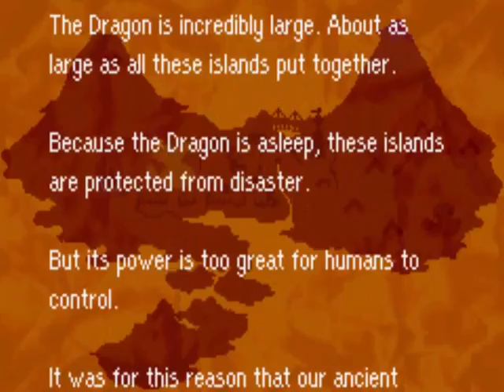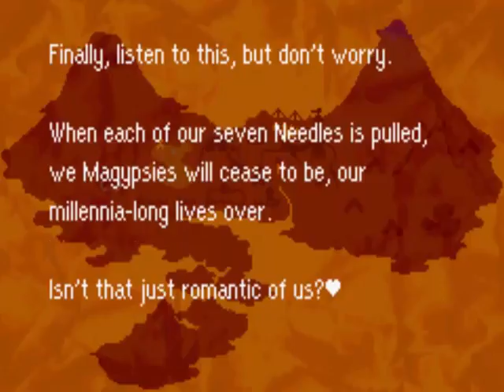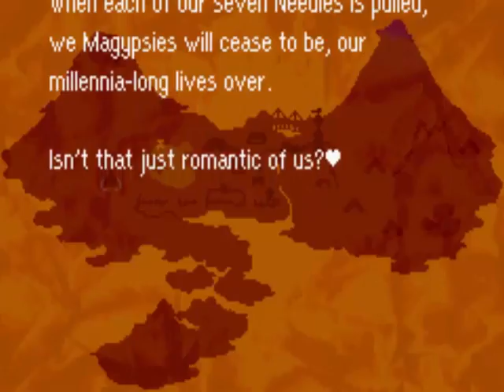Let's Play Mother 3 Part 31 - The Seven Needles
The main plot finally begins!